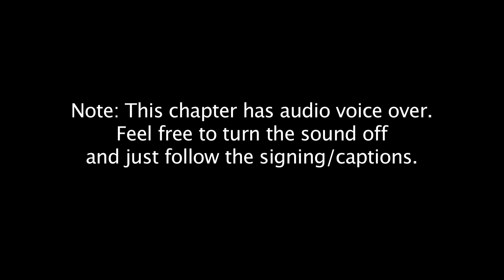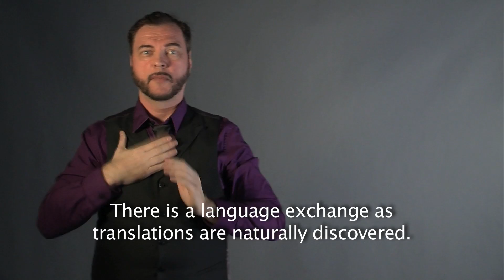SIGN WITH ROBERT - International Signs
Sign language is not international. Learn a handful of signs in a variety of different sign languages and how Deaf people around the world communicate. Part of the SIGN WITH ROBERT: EDUCATIONAL SIGN LANGUAGE AND DEAF CULTURE series. SignWithRobert.com - 30 episodes, 150 chapters, available to stream, download or on DVD.